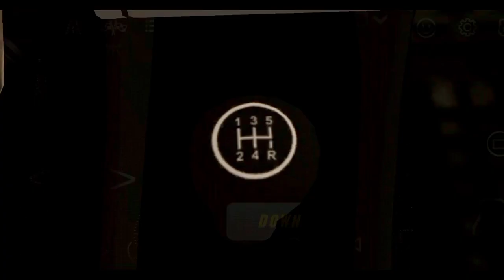Nezuko Anime Wrap|Car Parking Multiplayer New Update 4.8.5.6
car parking multiplayer 4.8.5.2
3second glitch
4second glitch
Car parking multiplayer v 4.8.5.
Car parking Free account today
Multijogador de esta.cionamento gratuito com conta
4.8.5.2
Multiplayer parkimi makinash llogari falas 4.8.5.2
Libreng account car parking multiplayer 4.8.5.2
Kostenloser Acount Parkplatz Multiplayer 4.8.5.2
Conto gratuito parcheggio multigiocatore 4.8.5.2
Besplatnaya mnogopol 2ovatel'skaya parkovka na
akkaunte 4.8.5.2
6ecnnaTHas MHorononb3oßaTenbcKa7 napkoiKa ta
aKKayHTe 4.8.5.2
Cuenta gratuita. aparca.miento multijugador 4.8.5.2
Ilavaca kanakku kar parkkin maltipielyar 4.8.5.2
Mugt hasap awtoulag duralgasy köp oyunçy 4.8.5.2z
Tal khoan mien phi do xe nhieu nguoi chor 4.8.5.2
best gearbox car parking multiplayer best gear ratio car
parking multiplayer car parking multiplayer tutorial car
parking multiplayer 7 seconds car parking multiplayer no
99 tutorial car parking multiplayer new update car
parking multiplayer v4.8.5.2 car parking multiplayer
2022 car driving games car parking multiplayer tips &
tricks car parking multiplayer top 10 fast cars car
parking multiplayer fast cars fastest car in car parking
multiplayer best car in car parking multiplayer car
parking multiplayer fastest car car parking fastest car
car parking multiploayer best car best cars in car parking
multiplayer car parking best car what is the fastest car in
car parking multiplayer fast car in car parking
multiplayer fastest car in car parking the fastest car in
car parking multiploayer how to make fast car in car
parking multiplayer car parking multiplayer car parking
multiplayer fastest tune how to make the fastest car in
car parking multiplayer car parking multiplayer fast car
how to fast car in car parking multiplayer what is the best
car in car parking multiplayer fastest car in car parking
multiplayer z0zz how to make your car fast in car
parking multiplayer car parking turing tast car in car
parking how to make car faster in car parking